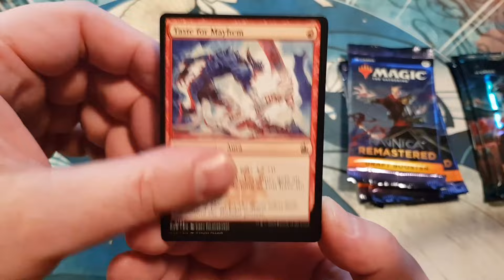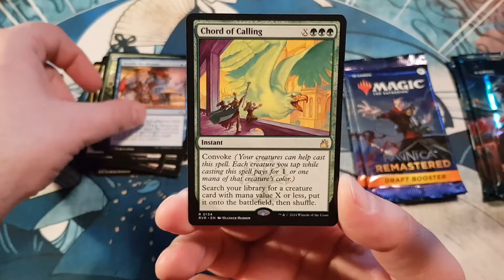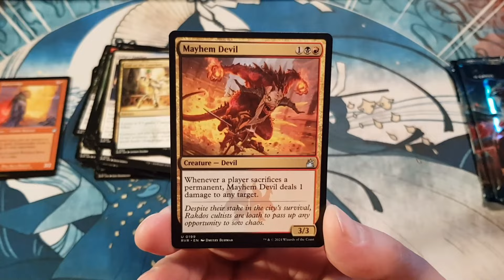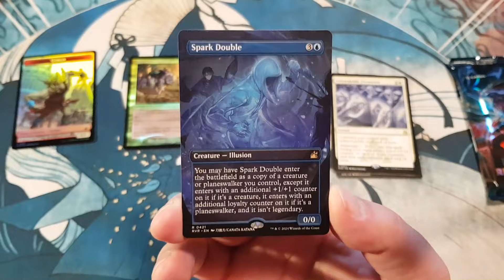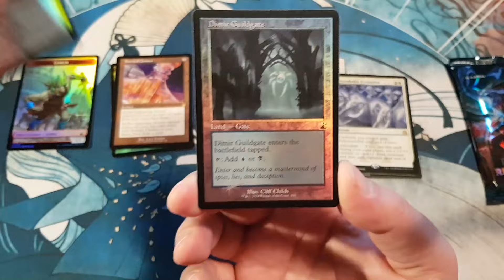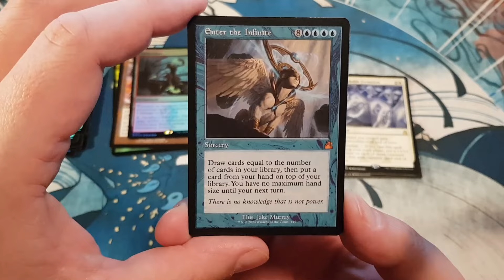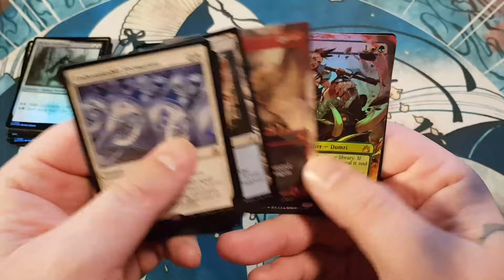Ravnica Remastered Booster Unboxing [MtG, deutsch]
Wieder da, genau wir sind mit Ravnica Remastered Boostern zurück, viel Spaß.

MTG Arena, Deck Building, Live Unboxing, Spelltable Commander uvm ...

Schaut auf unserm Community Discord vorbei.

Codes MEL1 bzw. MEL2 bei einer Bestellung von 10€ oder mehr gibt es einen gratis Token(limitierte Auflage)

Gebt uns einen Kaffee aus ;-)

Ihr wollt ein Booster Display, Bundle, Booster oder andere Produkte für euch öffnen lassen?